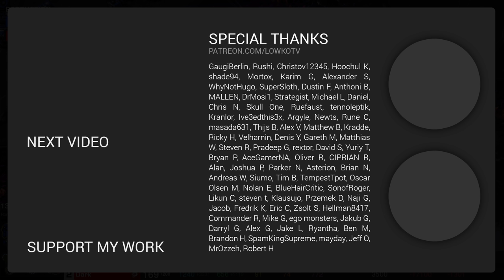StarCraft 2: Dark's AMAZING Strategic Variety! (Best-of-5)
Dark versus HeroMarine in a best-of-5 series of StarCraft 2. It turns out these two pro gamers are incredibly close in skill level.